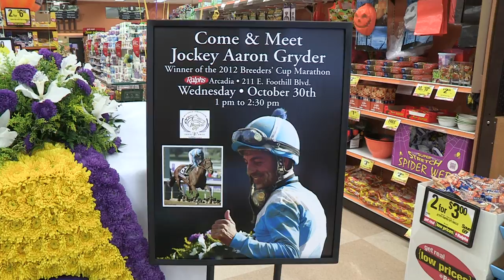Jockey Aaron Gryder the local Celebrity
Jockey Aaron Gryder signs autographs at Ralph's grocery store for local horse racing fans promoting the Breeders' Cup World Championships.